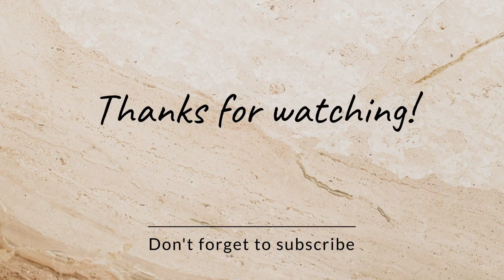goat head cutting process in Nepal ♥️muttonhead